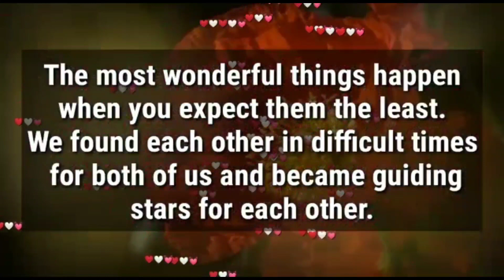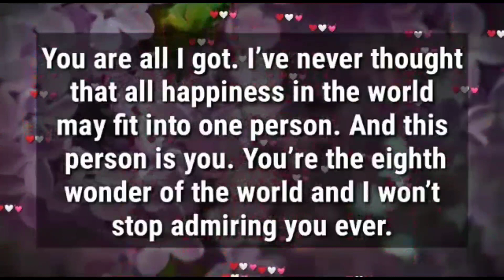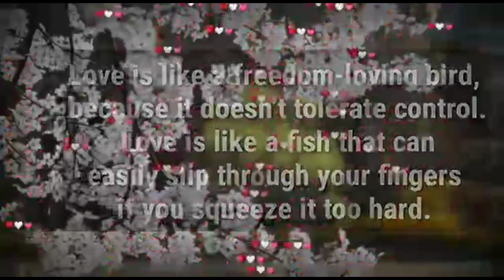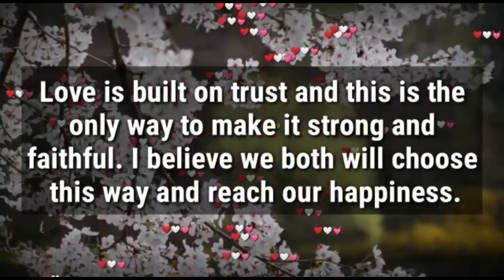Love addiction with you is the most pleasant addiction ever... ✨💞❤🌈🥰💌🥺💕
1

my love
dm current energy
divine masculine
dm df
dm message to df today
dm tarot
dm reading
twin flame
twin flames
Karmic
happy twins 11:11
love
Love
love quotes
love poem
love poems
love lines
love feel
true love
poem
poems
love songs
love music
feelings of love
love feelings
Dm to df
dm df
dm
 df dm
aquarius
df
taurus
unique tarot
all i want
aquarius tarot
virgo
twin flame reading today
twin flame